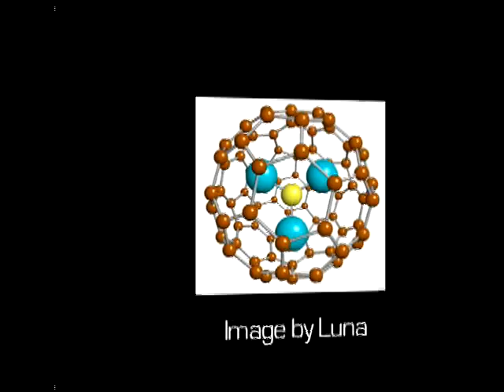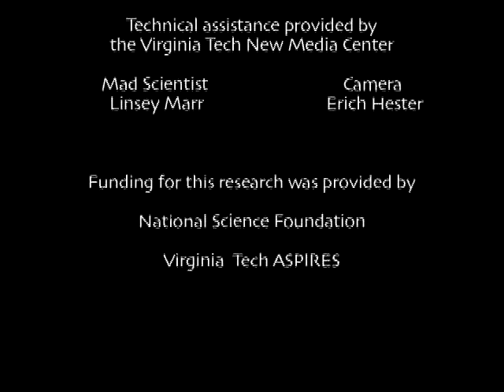Nanoparticles in the Environment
The Air Quality Engineering research lab at Virginia Tech is conducting a study of the cross-media (air, water, AND soil) fate of nanoparticles in the environment. This video summarizes the background and motivation for the research in lay terms.